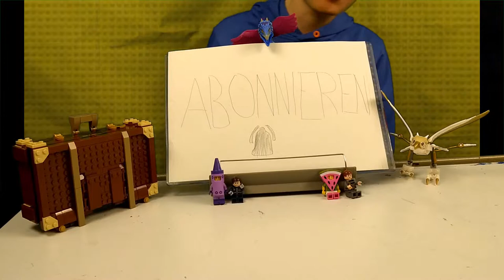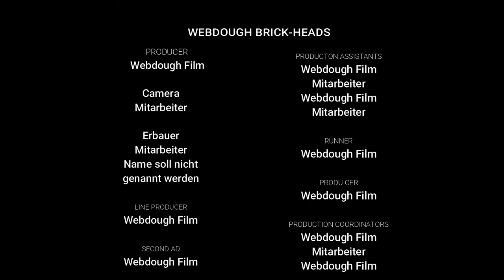Mitarbeiter von meinem Kanal baut WEBDOUGH Brick Head für meinen Kanal! I Review Time Folge 6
Auch ein Dankeschön an den Mitarbeiter